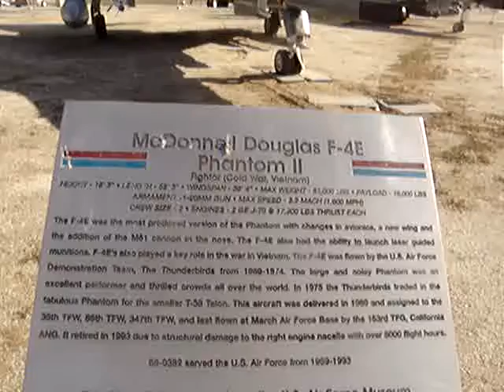McdonnelDouglas F-4E & F-4C...PhantomCalligraphy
@MarchField AirMuseum

120120ce OutBackAdventureFun